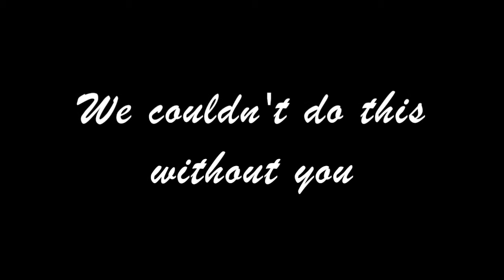UBCO Beats Resonance Gala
Join the UBCO BEATS at their Resonance Gala on March 25th, 7-9pm. Resonance gala is a charity evening featuring a raffle, nonalcoholic drink bar, catered appetizers, and, of course, a show! Guest performers include the Urban Dance Club and Chordial Invitation. A portion of tickets support of KLO Middle School.